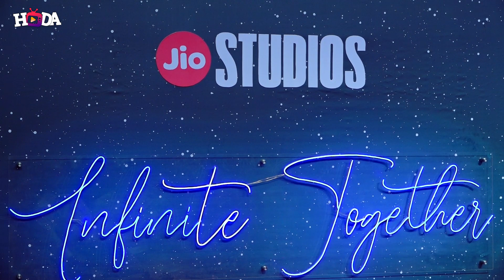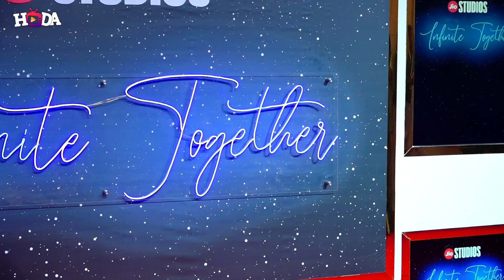JIO STUDIOS HOST AN EVENING OF CELEBRATION WITH MANY TOP CELEBS 01